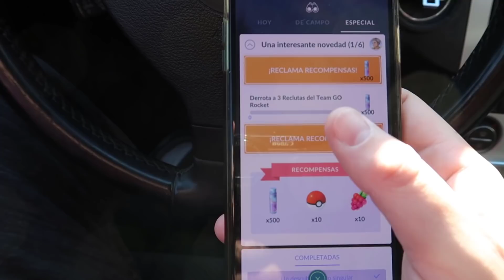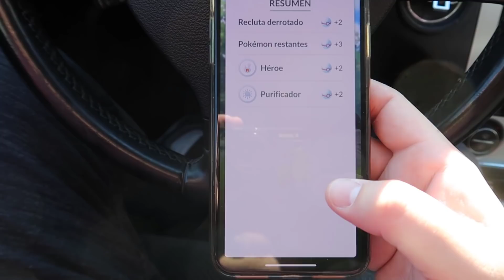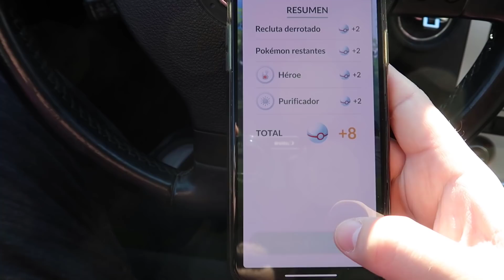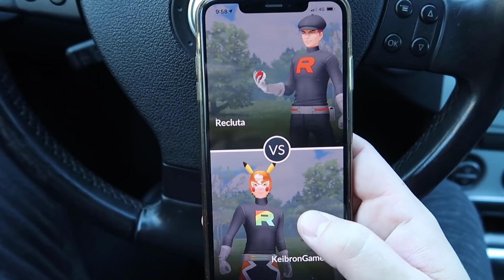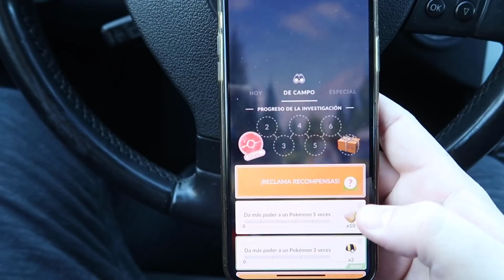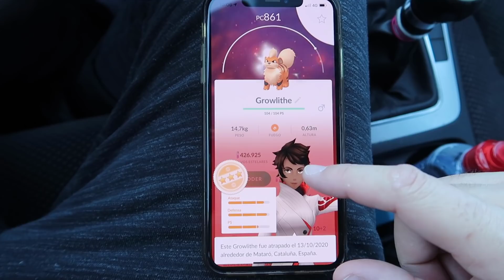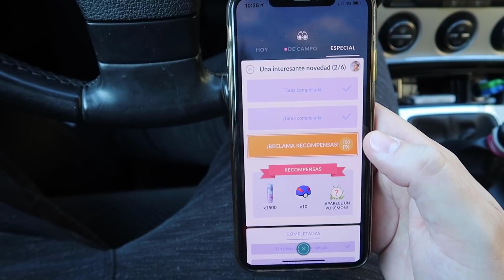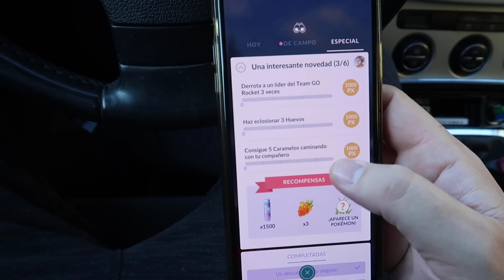¡COMPLETANDO INVESTIGACIÓN "Una interesante novedad"! ¡A por MEWTWO OSCURO en Pokémon GO! [Keibron]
Hoy salgo a COMPLETAR la nueva INVESTIGACIÓN "Una interesante novedad" en Pokémon GO! ¡A por MEWTWO OSCURO! Keibron